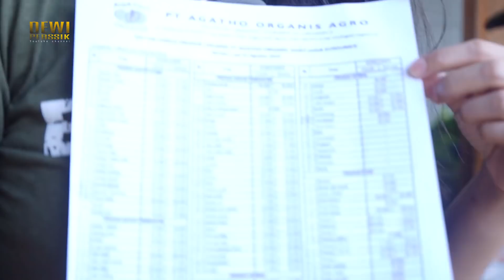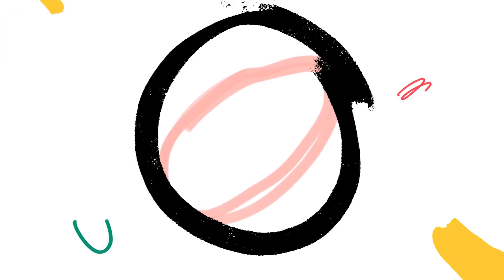GEMPOR...!!!! KELILING KEBUN 13 HEKTAR...!!!!